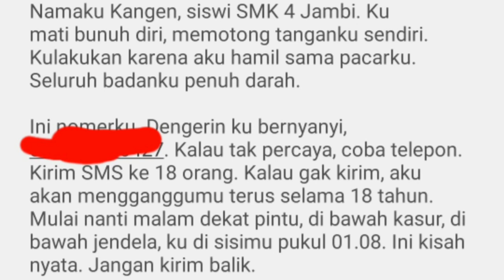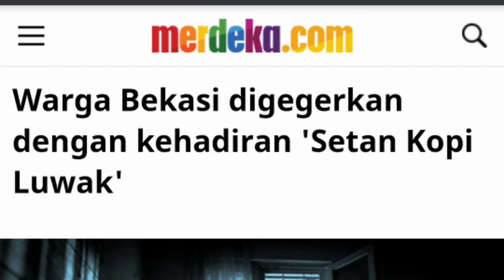Hantu fenomenal tahun 90an dan 2000an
Hai assalamualaikum udah hari kamis lagi, ntar malam, malam jumat dong ada yang berani nonton konten horor Saya? Kalau berani ,yuk otw YouTube cek bio Saya untuk tahu misteri hantu hantu fenomenal di tahun 90an sampai 2000an. Ada hantu apa saja? Kalau gak berani gak udah nonton takut makhluk lain hadir disampingmu.